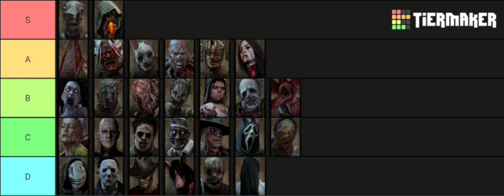6.1.1 COMPREHENSIVE KILLER TIER LIST